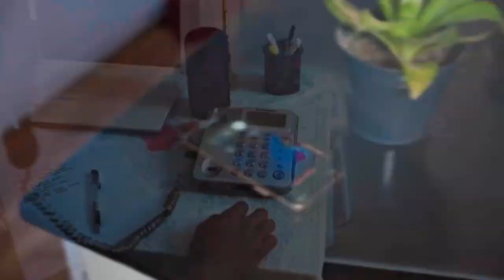Deathbed - Voyager 🛰️| Prod by. @PrathamBeats | Official Music Video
Deathbed is the First Solo Track Written and Performed by Kushal thapa aka Voyager.

🎶 Audio Credits:-

♬ Song:-
Deathbed

Kushal Thapa aka - ( Voyager ).

♬Studio:-
B-Company.

🎬️ Video Credits:-

🎬️ Cameraman, Editor:-
Bishnu Bohora.

🎬️ Director:-
Sandeep Chettri.

🎬️ Cast:-
Kushal Thapa, Anu thanet

💲💲Production Manager: Suraj KC aka Orcus

Special Thanks🙏:-
Nikash Kc, Sagar Jung Kunwar,
Manish Kc, Ramesh Bohora.